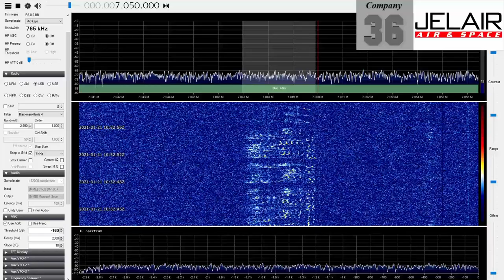Russian loop on 40 meter (radio war between Ukraine and Russia?)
I don't speak/understand Russian, so I don't know what's being said, but this broadcast was looped continuously for several hours.

Judging on the signal's fading and strength it exhibited similar qualities as known signals originating in Russia. My guess is somewhere near Moscow (Plus/minus 500 km, or maybe more, in any direction, so I could be way off :) )

I seem to hear words such as Putin and Moscow, but other than that I'm not sure. It could be 'suggestive' hearing, since there are a lot of Russia-news on the media these days (With Navalny protests and arrests)

So I'm guessing it's some kind of 'activist' message of a political nature, but it's basically a guess 'in the blind'.

If anybody understand what's being said, please share info in the comment section.

Thanks.

There are 4 separate clips mixed into this video, since the signal faded in and out I took 4 clips where it comes through the clearest.

There is also some 'non-looped' talk, which sounds like it's the same person as heard in the loop. Maybe the broadcaster switched between real speak and playing a recorded loop, but I don't know. Most of time it sounded like it was just the same loop.

0:00 - Segment 1, loop
2:12 - Segment 2, 'Manual' talk
3:46 - Segment 3, loop
5:16 - Segment 4, loop

Added info after posting:

I was told this broadcast may perhaps be part of an ongoing 'radio-war' between Ukraine and Russia, which apparently takes place around 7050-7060 kHz.

Second edit:

It appears the broadcaster heard in this video is imitating this old Soviet radio-announcer: